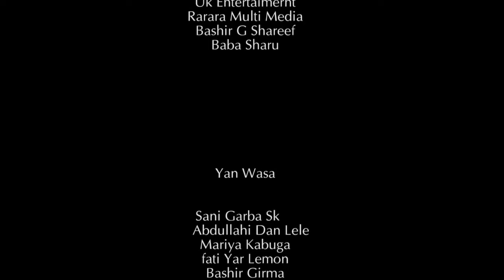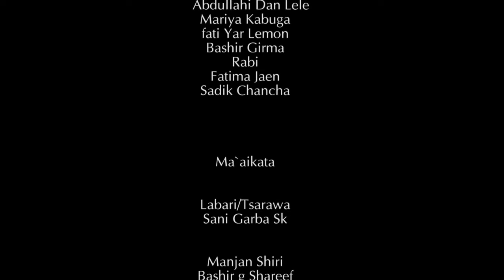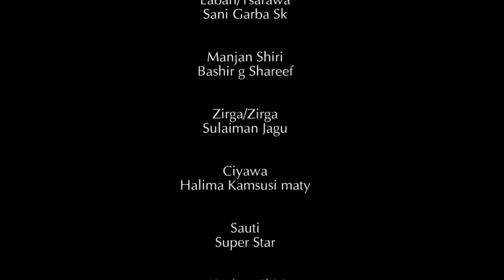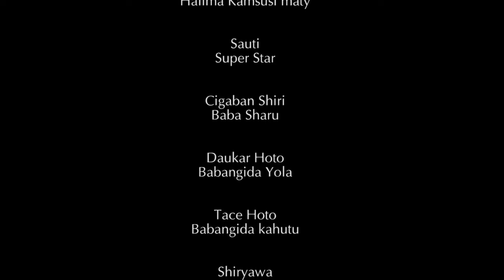ILU DA LADO 3&4 latest hausa film with English subtitle